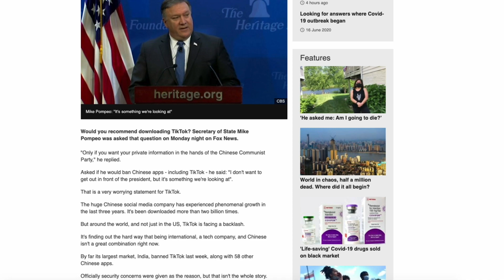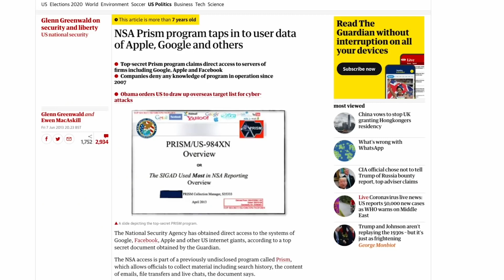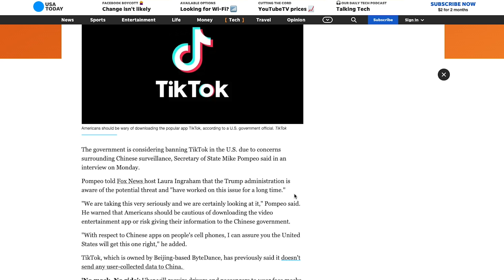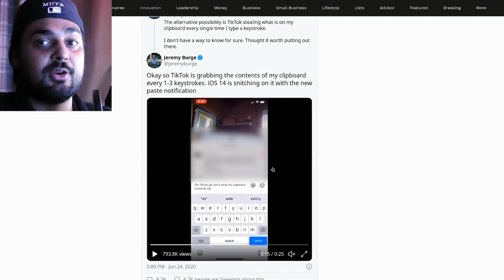TikTok Is About To Get Banned...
Despite having one of it's most successful years regarding growth, TikTok is set to come to a halt with the sights turned onto it by major world powers, but why? Let's find out!